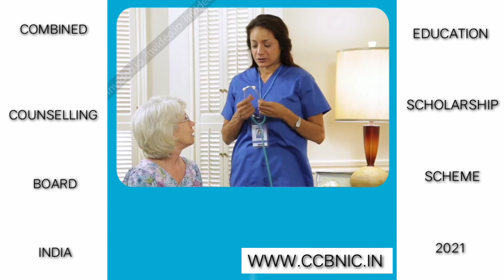SCHOLARSHIP IN B.Sc. NURSING, ANM AND GNM. APPLY FOR SCHOLARSHIP ON CCB WEBSITE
CCB provides scholarship upto 100% in government approved colleges fee. 10th, 12th or Graduation students can avail the benefitsbof CCB Scholarship. More than 80 courses are available under this Scheme like Engineering, Pharmacy, Agriculture, Nursing, Management, Diploma, Hotel Management, Polytechnic, Para medical courses and many more. to avail the scholarship benefits in India.
Scholarship in D.Pharma
Scholarship in B.Tech.
Scholarship in Polytechnic
Scholarship in Diploma
General Scholarship
Professional Courses
Technical Courses
Medical Courses
Engineering Courses
Free Pharmacy Courses